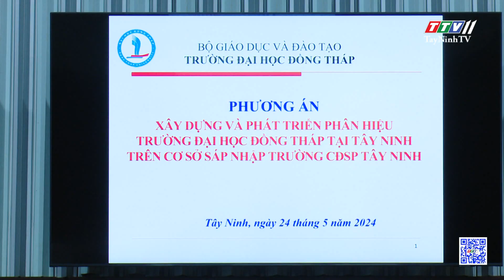Đề xuất thành lập phân hiệu Trường Đại học Đồng Tháp tại Tây Ninh | TayNinhTV